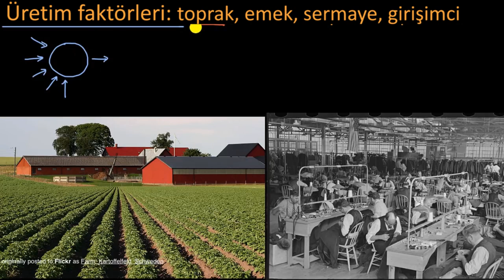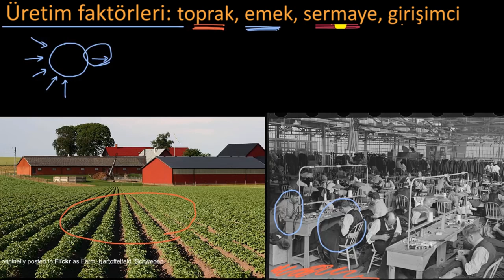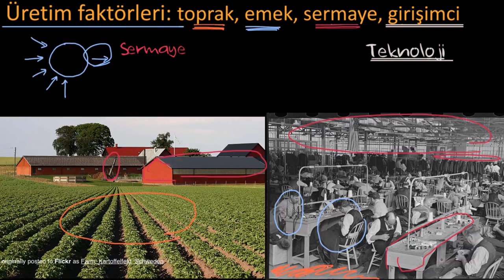Üretimin Dört Faktörü (Ekonomi ve Finans) (Mikroekonomi)